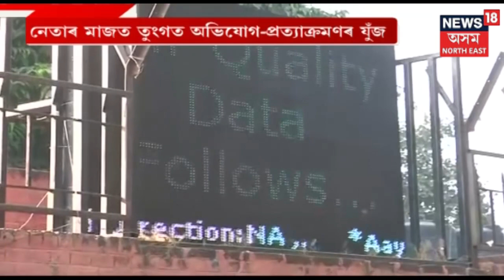শিৱসাগৰৰ নামদাং শিলসাঁকোত সংঘটিত হৈছে অমানৱীয় কাণ্ড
শিৱসাগৰৰ নামদাং শিলসাঁকোত সংঘটিত হৈছে অমানৱীয় কাণ্ড। মাতৃয়ে দিখৌত দলিয়ালে নিজৰ ৭ বছৰীয়া কন্যাক।